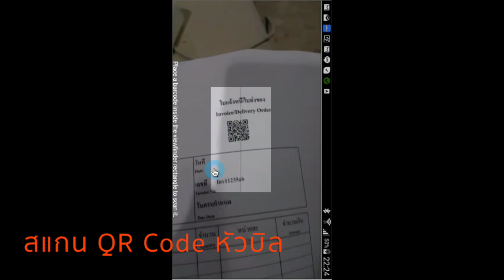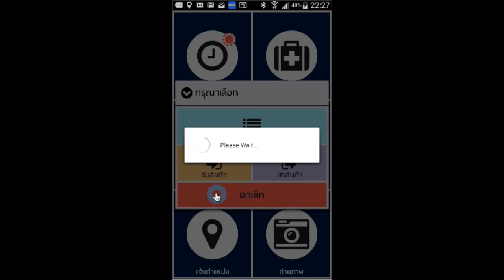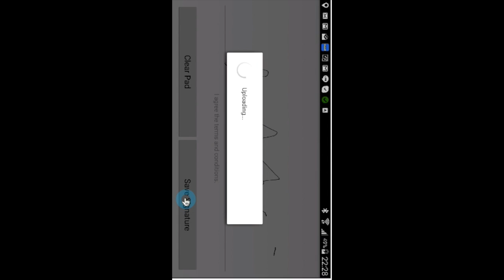WorkTIME CLIP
WorkTIME Function รับส่งของ พร้อมส่ง sms ตรงไปถึงลูกค้าเมื่อของขึ้นรถ สามารถตามดูตำแหน่งได้ตลอด